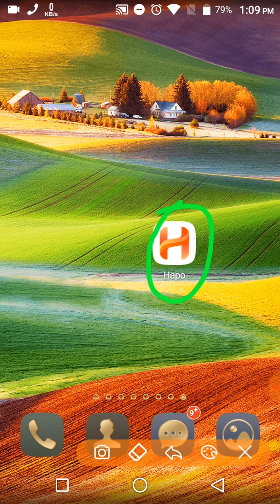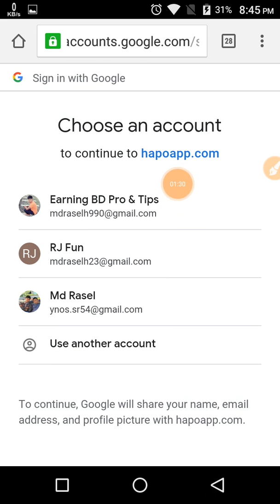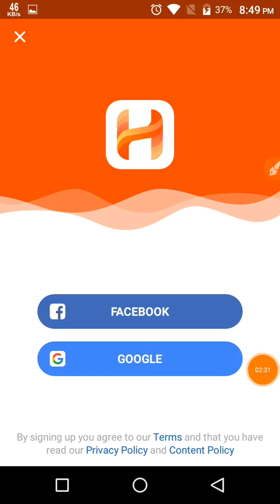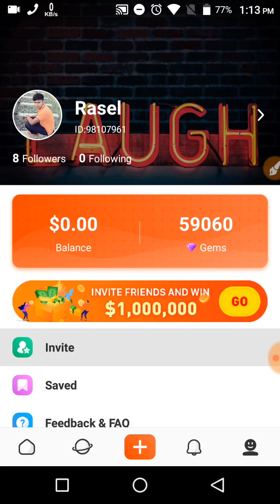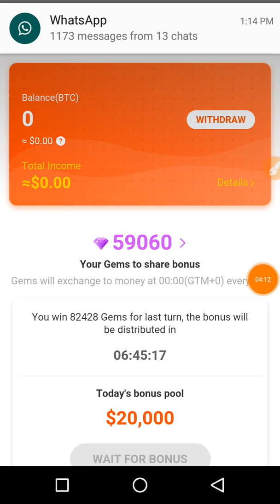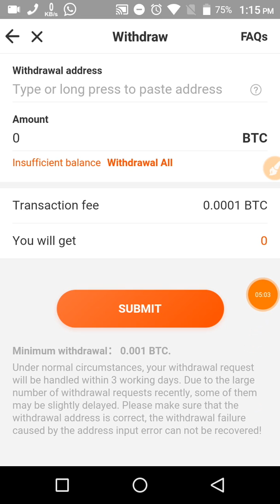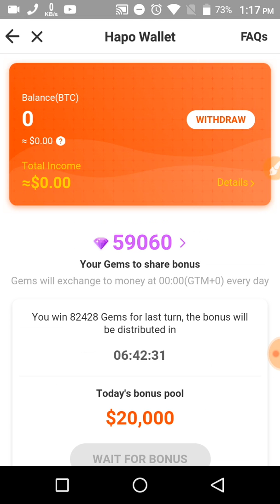Hapo Apps Daily $20000 Distributed, Daily Earn $50-$100 Just invited Best app 2019.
যেকোন ডলার ১০০% ট্রাস্টেট এর সাথে বাই/সেল করতে যোগাযোগ করুন।

আমার অনলাইন ইনকাম ভিডিও সবার আগে পেতে আমার চ্যানেলটা অবশ্যই সাবক্যাইব করবেন এবং লাইক ও কমেন্ট করতে ভুলবেন না।